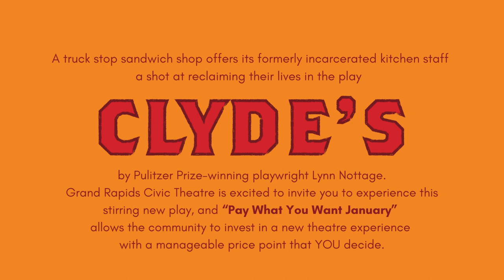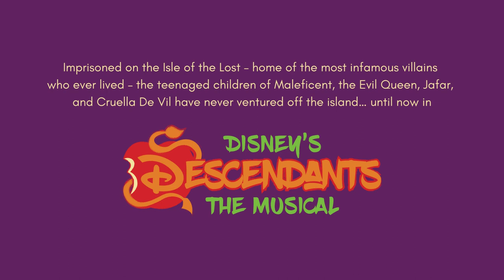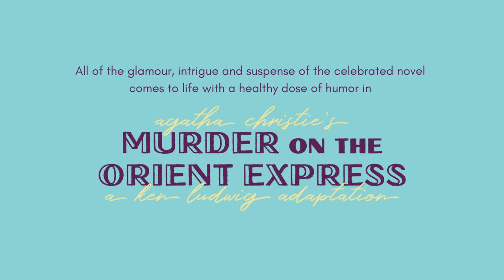Together we are Civic! The '23/'24 Season Reveal for Grand Rapids Civic Theatre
Grand Rapids Civic Theatre Announced the '23/'24 Season on Tuesday, February 21st at 8:00pm.

Video credits:
THE SPONGEBOB MUSICAL
Photo: Joan Marcus, Original Broadway Production | Music: Original Cast Recording, "Bikini Bottom Day"

DISNEY'S BEAUTY AND THE BEAST
Photo: Johan Persson, UK and Ireland Tour | Music: Original Broadway Cast Recording, "Beauty and the Beast (Reprise)"

CLYDE'S
Photo: Joan Marcus, Original Broadway Production | Music: Savario, "ShowTime"

DISNEY'S DESCENDANTS
Photo: Kerry Long, Staples Players | Music: Original TV movie Soundtrack, "Rotten To The Core"

Photo: Johan Person, Chichester Festival Theatre | Music: Original Motion Picture Soundtrack, "Orient Express Suite"

TEN FOR ALL
Photo: Dave Kagan, Grand Rapids Civic Theatre Ten for All Finals 2022 | Music: "On The Clock (Instrumental Version)"

BEAUTIFUL: THE CAROLE KING MUSICAL
Photo:  Joan Marcus, Original Broadway Production | Music: Original Cast Recording, "I Feel The Earth Move"

Grand Rapids Civic Theatre does not own the rights to this music.